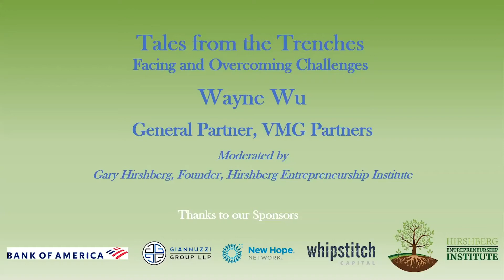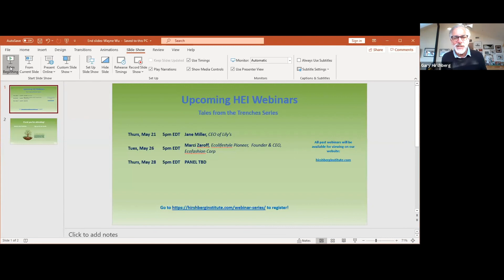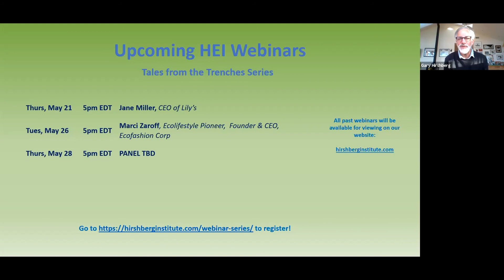Tales from the Trenches with Wayne Wu - 5/19/2020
Wayne Wu, General Partner at VMG, joins us for our series of online conversations with entrepreneurial leaders sharing stories about their own experiences facing and overcoming challenges, past and present.